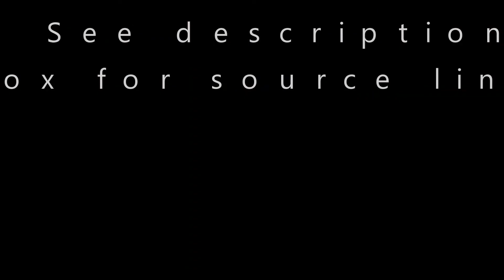#4, Awakening, "Stars fell like snow flakes" in 1833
Imagine, hundreds of thousands of meteors falling like snowflakes, producing so much light you could read a newspaper.  Even Abe Lincoln spoke about it.  Again, this event caused Christians to believe the Book of Revelation was being fulfilled:
"And the stars of heaven fell unto the earth, even as a fig tree casteth her untimely figs, when she is shaken by a might wind."